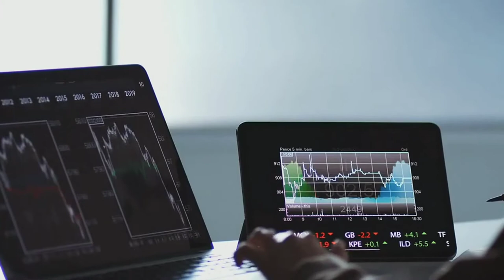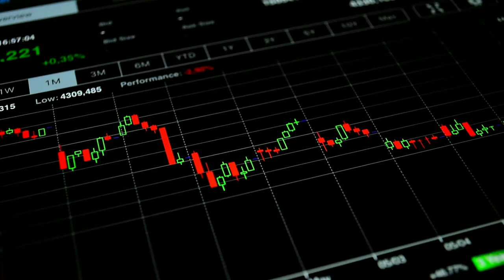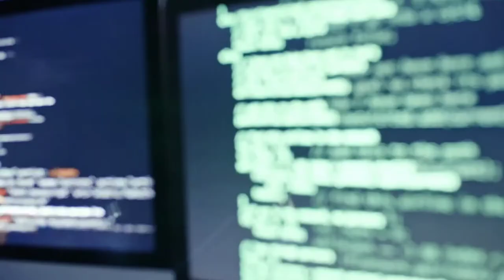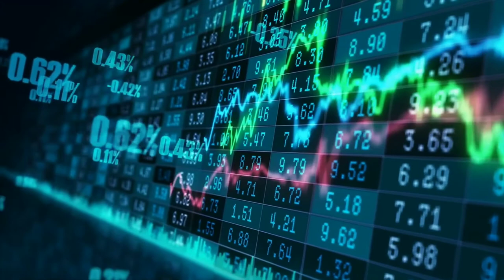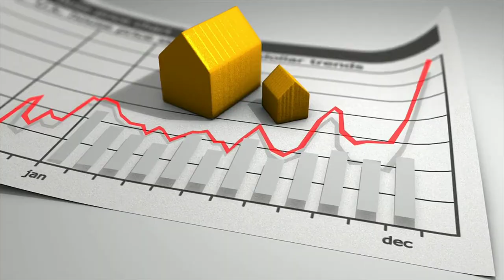How Much Money Can Property REALLY Make You?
Welcome back to the channel, my name is Eric Martel and today I am going to be talking to you about how much money you can actually make from the property market and if it is really worth your time to try and get into it! So many of us want to make more money to set up our families. Now because of this, I get the question all the time that property is the best way to do this, but is it really?

Well make sure you stick around because you are going to love watching this video!